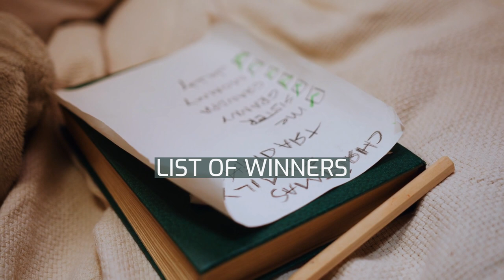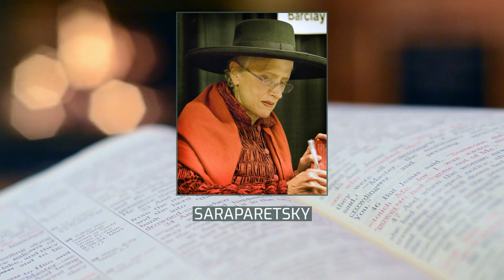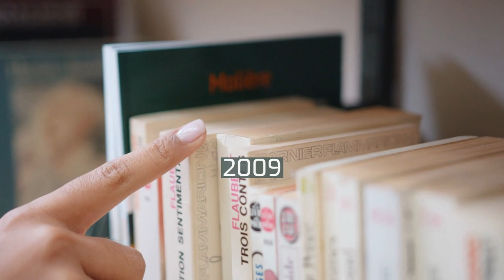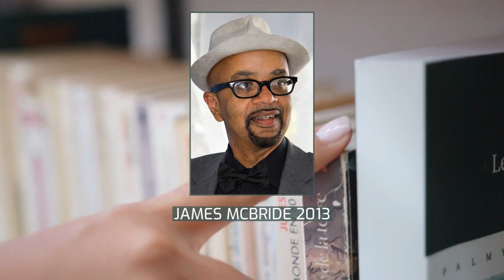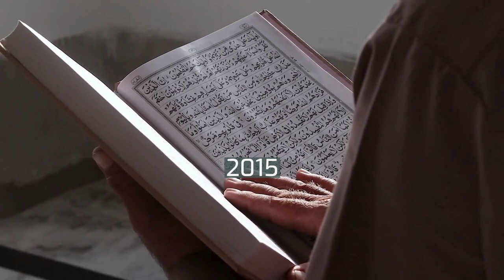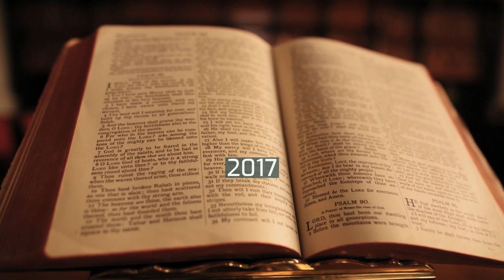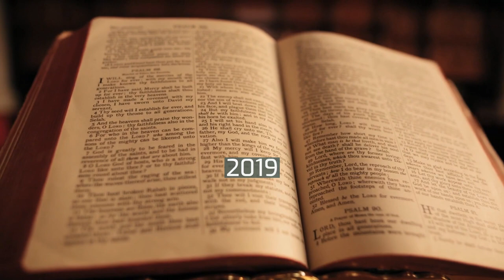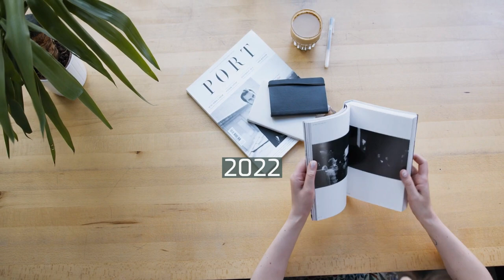Kansas Notable Book Awards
The State of Kansas Notable Book Awards are presented annually for fifteen notable books created by writers, illustrators or book artists who are Kansans or have written about Kansas. The award, originally established in 2006, is organized by the Kansas Center for the Book (KCFB).
Winning authors include Clare Vanderpool, Rolf Potts, Ben Lerner, Candice Millard, and Gordon Parks.